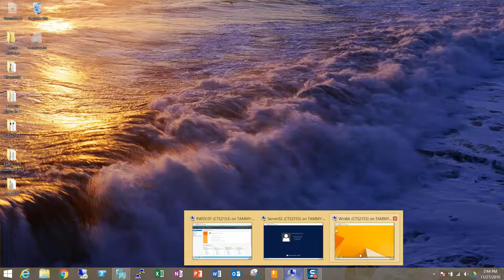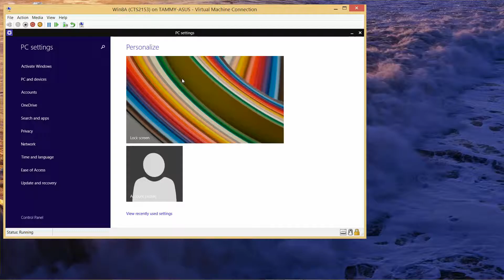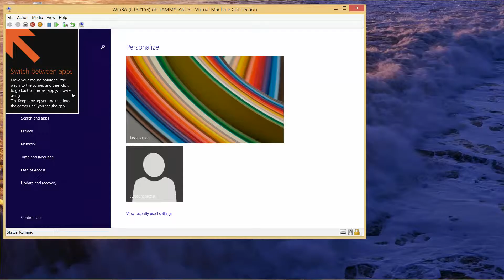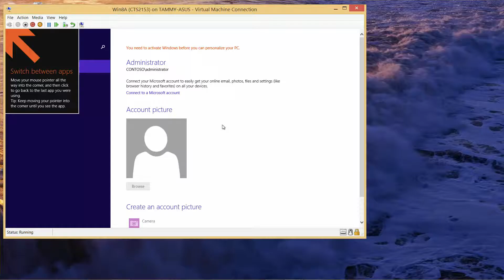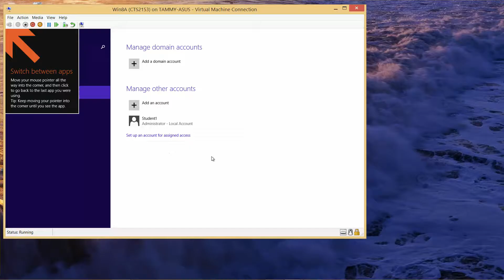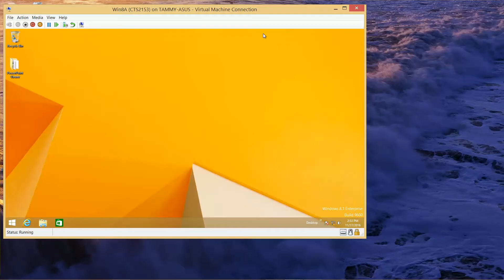70 688 Lab 3 Ex 3 5 Creating Local Accounts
Microsoft Office Academic Course [MOAC], Supporting Windows 8.1, Lab Manual Walk-Thru - Lab 3: Supporting Windows Store and Cloud Applications